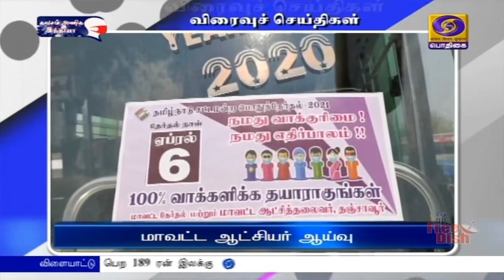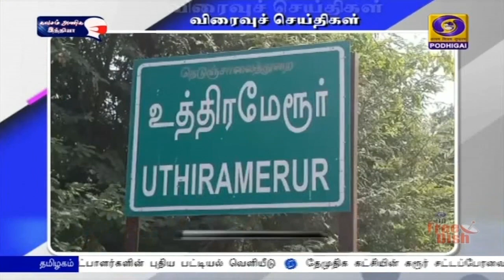பொதிகை பிற்பகல் 2.00 மணி விரைவுச் செய்திகள் [17.03.2021]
1)  தேமுதிக கட்சியின் கரூர் சட்டப்பேரவை தொகுதி வேட்பாளராக அறிவிக்கப்பட்ட ஏ. ரவி மாற்றப்பட்டுள்ளார். அவருக்கு பதிலாக கஸ்தூரி என். தங்கராஜ் வேட்பாளராக போட்டியிடுவார் என்று தேமுதிக நிறுவன தலைவர் விஜயகாந்த் வெளியிட்டுள்ள செய்திக்குறிப்பில் தெரிவித்துள்ளார். ஏற்கனவே அறிவிக்கப்பட்ட வேட்பாளருக்கு உடல் நிலை சரியில்லாத காரணத்தினால் இந்த மாற்றம் செய்யப்பட்டுள்ளதாக  அவர் குறிப்பிட்டுள்ளார்.
  2)  தமிழ்நாட்டில் கொரோனா தொற்று அதிகரித்து வரும் நிலையில் தஞ்சாவூரில் பேருந்து பயணிகள் முகக் கவசம் அணிந்து பயணிக்கின்றனரா என்று மாவட்ட ஆட்சியர் கோவிந்த ராவ் ஆய்வு மேற்கொண்டார். பேருந்து ஓட்டுநர், நடத்துனர் மற்றும் பயணிகள்  அனைவரும்  முகக் கவசம் அணிந்து பயணிப்பதை உறுதி செய்து கொள்ள வேண்டும் என அவர் கேட்டுக் கொண்டார். முன்னதாக 100 சதவீத வாக்குபதிவை வலியுறுத்தும் விழிப்புணர்வு ஸ்டிக்கர்களை வாகனங்களில் ஒட்டும் பணியை ஆட்சியர் தொடங்கி வைத்தார்.
 3)  சட்டப்பேரவைத் பொதுதேர்தல் மற்றும் கன்னியாகுமரி நாடாளுமன்ற தொகுதி இ‍டைத்தேர்தலை முன்னிட்டு நாகர்கோவிலில் மாற்று திறனாளிகள் நலத்துறை சார்பாக விழிப்புணர்வு பேரணி நடைபெற்றது. 100 சதவீத வாக்களிப்பை வலியுறுத்தி நடைபெற்ற பேரணியை மாவட்ட ஆட்சித் தலைவர் அரவிந்த் தொடங்கி வைத்தார்.  மாற்று திறனாளிகள் மூன்று சக்கர வாகனங்களில் விழிப்புணர்வு பதாகைகளை ஏந்தியபடி சென்றனர். மாவட்ட ஆட்சியர் அலுவலகத்தில் தொடங்கிய  பேரணி நகரின் முக்கிய வீதிகள் வழியாக சென்று ஸ்காட்  கிறிஸ்துவ கல்லூரி வளாகத்தில் நிறைவடைந்தது.
 4)  கிருஷ்ணகிரி மாவட்டத்தில் தேர்தல் பணியில் ஈடுபடும் அலுவலர்களுக்கான பயிற்சி வகுப்பு இன்று நடைபெறுகிறது. மாவட்ட ஆட்சியர் ஜெயசந்திர பானு பயிற்சி வகுப்பை தொடங்கி வைத்து பேசினார். வாக்குபதிவின் போது கொரோனா தடுப்பு நடவடிக்கைகளை தவறாமல் பின்பற்ற வேண்டும் என்றும்,  நடு நிலையுடன் தேர்தல் பணியில் ஈடுபட வேண்டும் என்றும் கேட்டுக் கொண்டார். முன்னதாக பயிற்சி வகுப்பில்  கலந்து கொண்ட பணியாளர்களுக்கு  தடுப்பூசி போடப்பட்டது.
 5)  காஞ்சிபுரம் மாவட்டம் உத்திரமேரூர்அருகே உரிய ஆவணங்கள் இன்றி கொண்டு செல்லப்பட்ட 10 லட்சம் ரூபாய் ரொக்கம் மற்றும் 76 கிராம் தங்க நகைகளை தேர்தல் பறக்கும் படையினர் பறிமுதல் செய்துள்ளனர். உத்திரமேரூரை அடுத்துள்ள மானாம்பதி கூட்டுரோடு பகுதியில் வாகன சோதனையில் ஈடுபட்டிருந்த பறக்கும் படையினர் ஒரு காரை நிறுத்தி சோதனையிட்ட போது இந்த பணம் மற்றும் நகைகள் கைப்பற்றப்பட்டன. இது தொடர்பாக அதிகாரிகள் விசாரணை நடத்தி வருகின்றனர்.
 6)  கொரோனா தொற்று பரவல் தடுப்பு பணிகளில் ஒரு பகுதியாக முகக் கவசம் அணிவதன் அவசியம் மற்றும் தடுப்பூசி போட்டுக் கொள்வதை வலியுறுத்தி கோயமூத்தூர் காந்திபுரம் பேருந்து நிலையத்தில் விழிப்புணர்வு துண்டு பிரச்சுரங்கள் வழங்கப்பட்டன. மாவட்ட ஆட்சியர் ராசாமணி இதில் கலந்து கொண்டு துண்டு பிரச்சுரங்களை வழங்கி விழிப்புணர்வை ஏற்படுத்தினார். பின்னர் செய்தியாளர்களிடம் ‍பேசிய அவர், பொது இடங்களில் முகக் கவசம் அணியாமல் இருப்பவர்களிடம் இருந்து 200 ரூபாய் வரை அபராதம் வசூலிக்கப்படும் என தெரிவித்தார்.